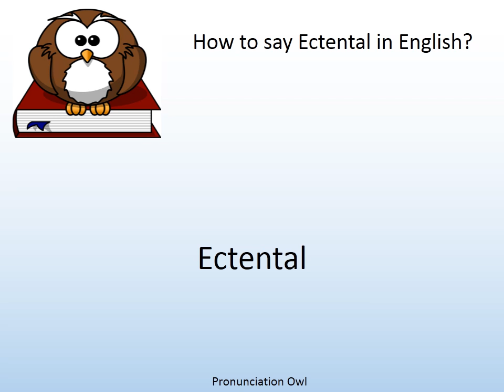How to say Ectental in English? - Pronunciation Owl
How to say Ectental in English? Learn the pronunciation of Ectental!